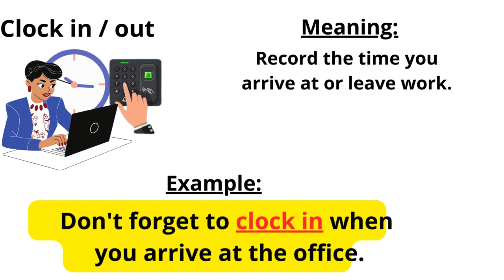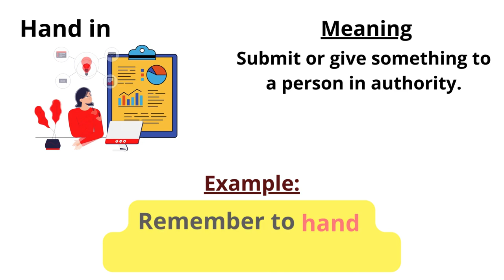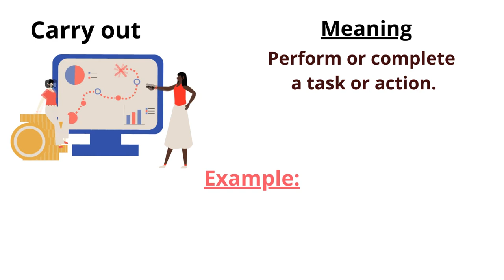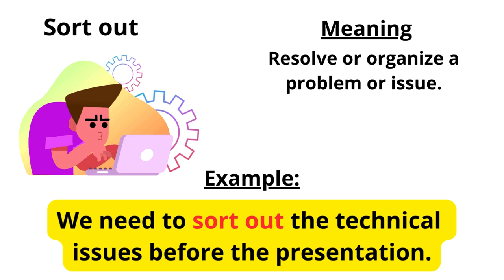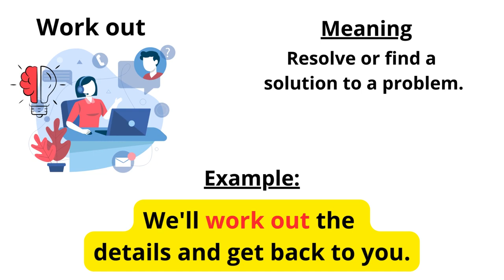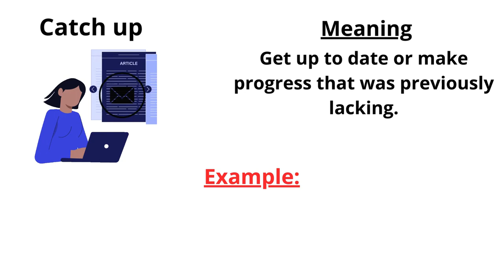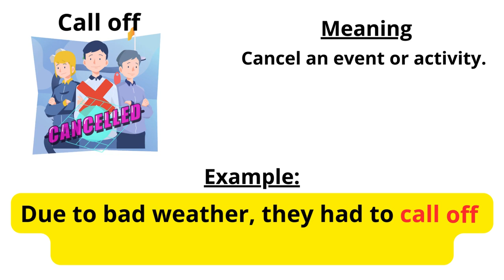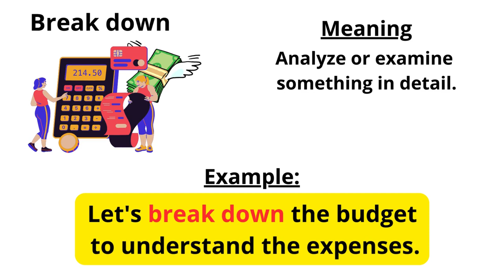100 Phrasal Verbs | Learning English Speaking | Level 1